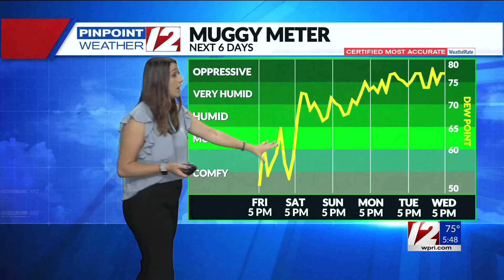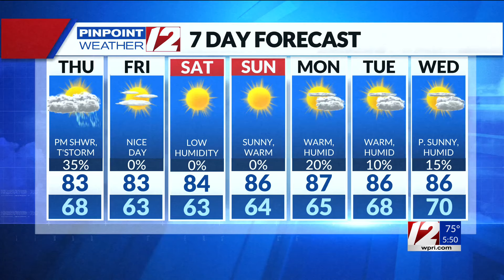WPRI 12 Weather Forecast 7/25/24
WPRI 12 Weather Forecast at 5:30 with Meteorologist Catie McNeil 7/25/24.